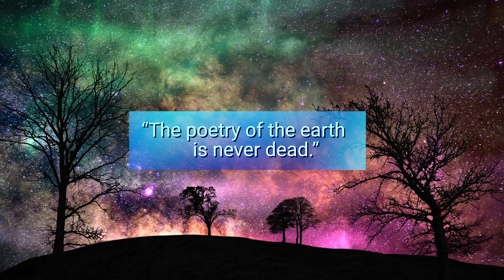PeaceGram by PeaceVision